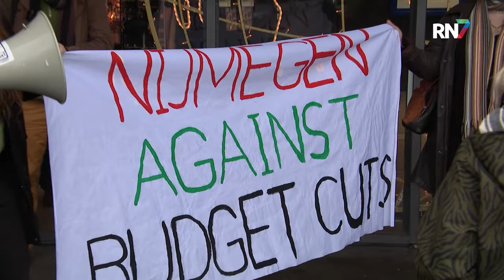Nijmeegse studenten naar Den Haag vanwege 'wraakbezuinigingen' || RN7 REGIONIEUWS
[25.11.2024] Vanuit heel Nederland gingen studenten en medewerkers van universiteiten vandaag naar Den Haag om te protesteren tegen de bezuinigingen van 1 miljard euro op het hoger onderwijs door het kabinet. Ook vanuit Nijmegen vertrok een grote groep. Een eerdere manifestatie in Utrecht kon niet doorgaan, omdat de veiligheid niet kon worden gegarandeerd. In Nijmegen vertrokken om tien uur onder meer twee bussen met medewerkers van de Radboud Universiteit naar het Haagse Malieveld. Daar begon om één uur het landelijke protest.